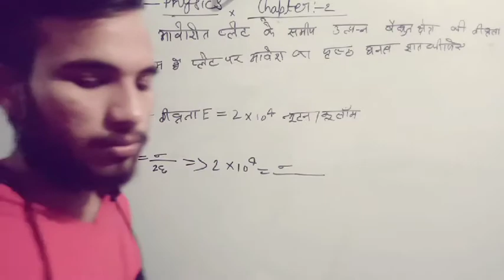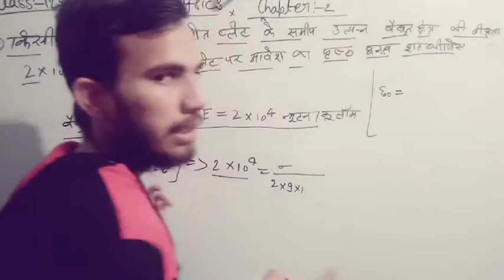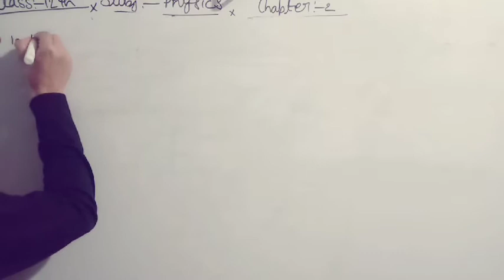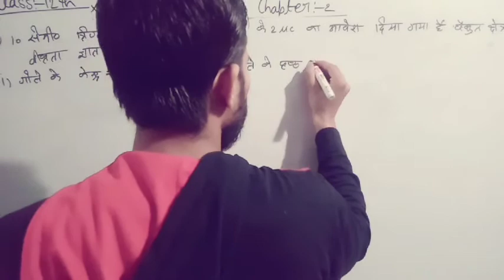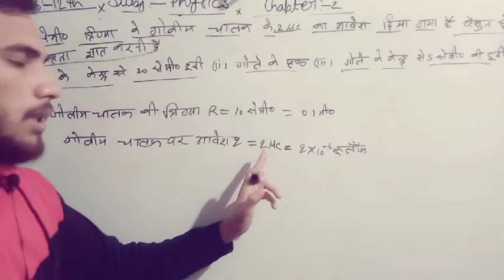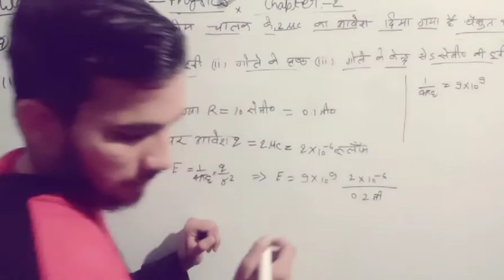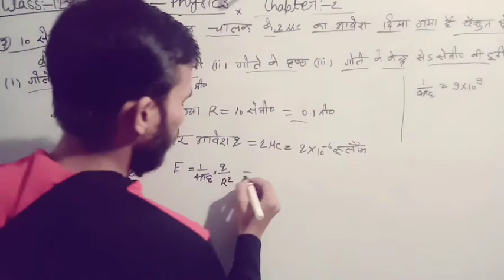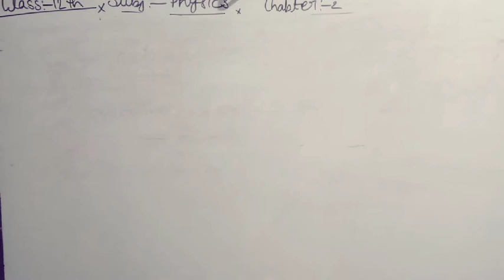UP board class 12th Physics,, Chapter-2,, वैद्युत फ्लक्स तथा गौस की प्रमेय,, numerical,, Part-1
exam.about i myself--                                                                               मैं प्रांजुल आपको इंटर की फिजिक्स और मैथ पढ़ाने वाला हूं आपको पूरी साल बेस्ट तरीके से तैयारी कर आऊंगा कुछ बच्चे कोचिंग की फीस नहीं दे सकते हैं हम उनके लिए ऑनलाइन क्लास लेकर आए हैं आपको प्रैक्टिस सेट भी कर आऊंगा हमारी इस वीडियो को  शेयर करें इस वीडियो का फायदा उठा सकें वीडियो अच्छी लगे तो लाइक जरूर करना अगर कोई डाउट हो तो कमेंट बॉक्स में लिखें हमें भेजें हम आपका डाउट पूरा क्लियर करेंगे

about video-- हेलो दोस्तों आप सभी का बहुत-बहुत  स्वागत है हमारी यूट्यूब चैनल पर हम आपको पहले चैप्टर-2,, वैद्युत फ्लक्स तथा गौस की प्रमेय का  numerical,करा रहे हैं हैं आपको वीडियो जाना से जाना शेयर करें और वीडियो अच्छी लगे तो लाइक भी करना